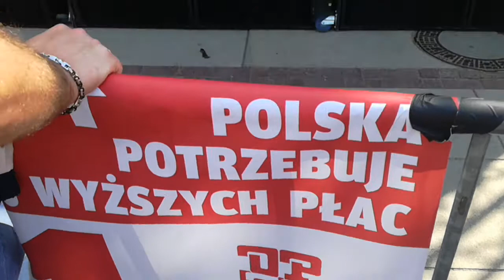CZARNO CZARNI Warszawa 1 Maja 2018